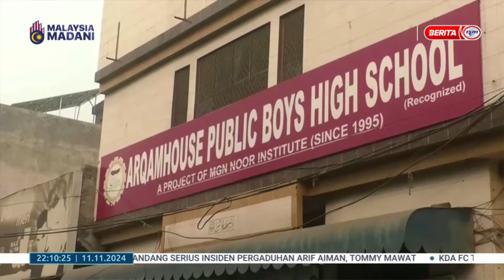11 NOVEMBER 2024 - DUNIA 10 MALAM